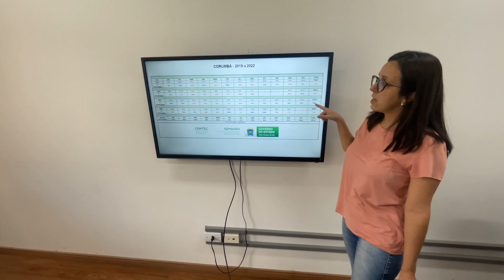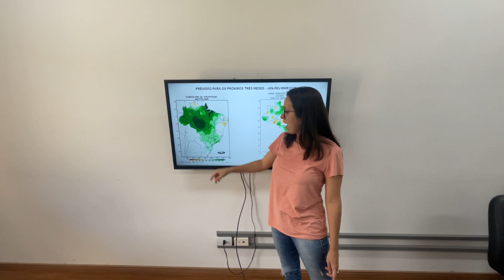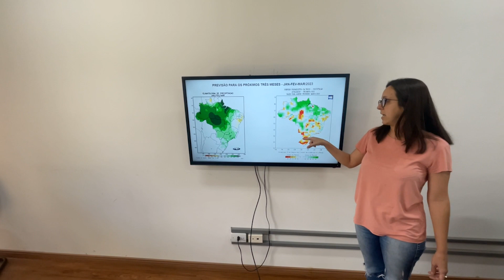Campo Grande tem chuvas abaixo da media histórica pelo quarto ano consecutivo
A previsão para o trimestre de 2023 é de 500 a 700 mm na região de Campo Grande e entre 400 a 500 mm em Corumbá. Segundo o modelo do INMET, a meteorologia indica chuvas abaixo da média climatológica em Corumbá, enquanto a região de Campo Grande deve ficar dentro da média histórica para o período de verão.